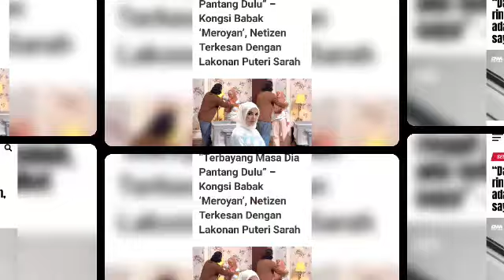Viral!! Tak tahan lagi dengan pujukan Datuk Red hingga buat Adira ubah fikiran..